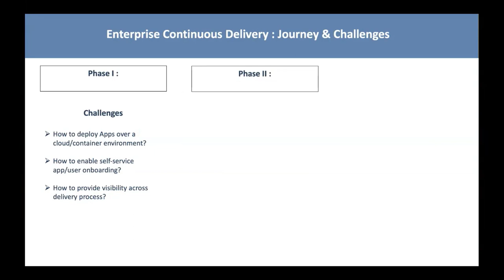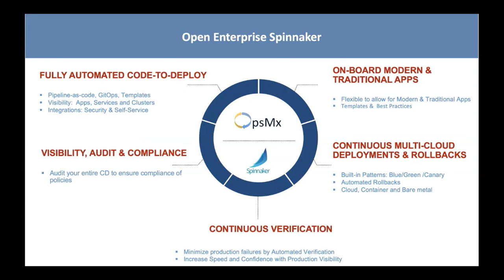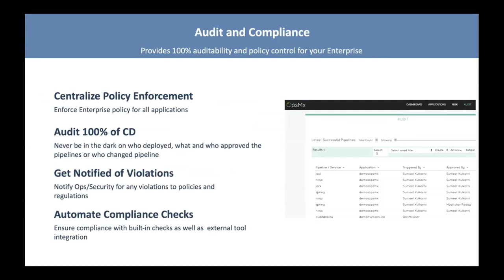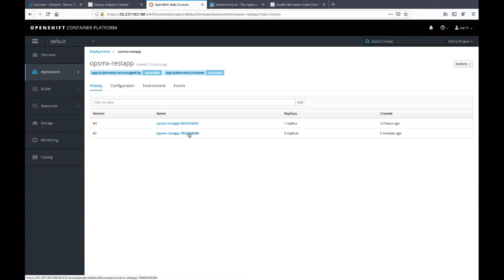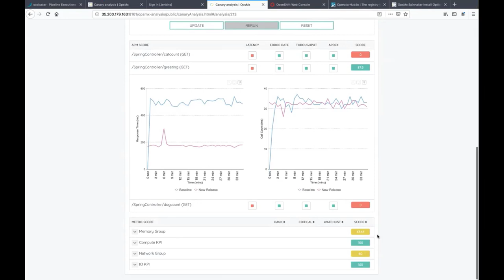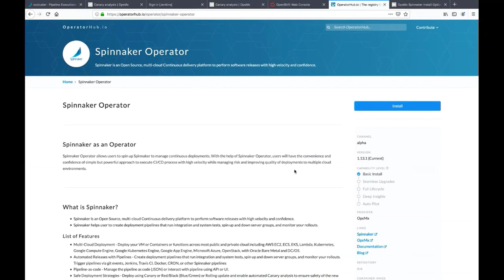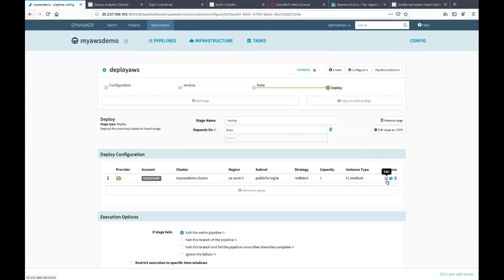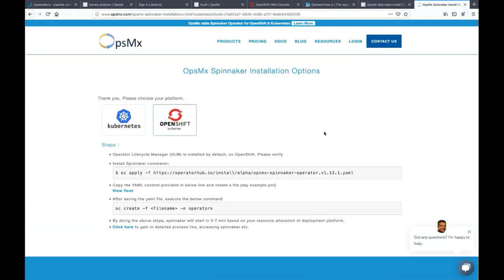OpenShift Commons Briefing Deploy Applications Faster via Spinnaker CD - Gopinath Rebala OpsMx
Deploy Applications Faster on OpenShift via Spinnaker CD
Guest Speaker: Gopinath Rebala OpsMx